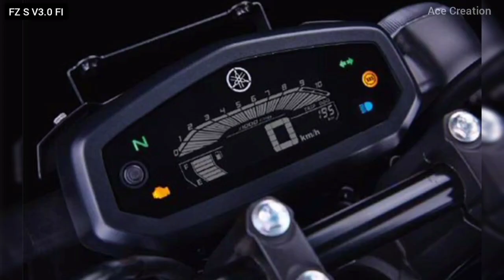NEW YAMAHA FZ-S V3 FI 2022 BS6 ALL COLOURS || ACE CREATION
Ex-Showroom Price: ₹98,680 - ₹1.25 lakhs
Curb weight: 133 to 137 kg
Seat height: 790 mm
Max speed: 109 to 115 km/h
Conclude date: 31 December 2021
Fuel economy: 45 km/l
Fuel tank capacity: 12 to 13 L

 It is available in 2 variants and 5 colours with top variant price starting from Rs. 1,23,907. Yamaha FZ S FI is a street bike available at a starting price of Rs. 1,20,907 in India.The Yamaha FZ S FI is powered by 149cc BS6 engine which develops a power of 12.2 bhp and a torque of 13.3 Nm.